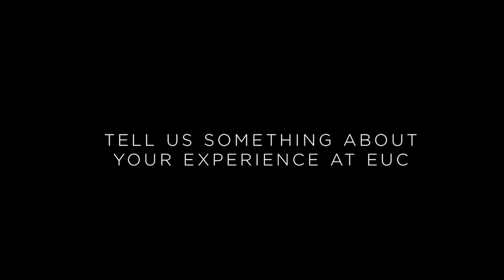60 seconds with Varnavas Eleutheriou - Computer Science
European University Cyprus graduates take a minute to sum up their student experience and give insight into their career success.